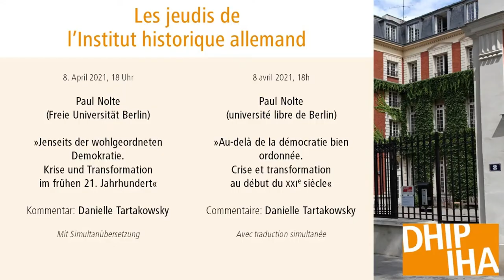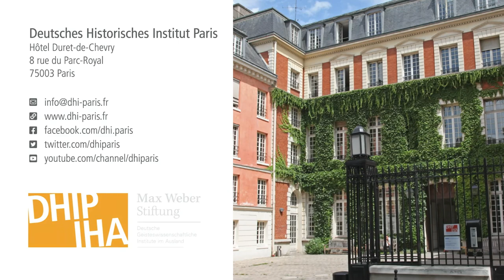Paul Nolte: Jenseits der wohlgeordneten Demokratie. Krise und Transformation im frühen 21. Jh.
Vortrag im Rahmen der Reihe »Les jeudis de l’Institut historique allemand« am 8. April 2021, online.
Paul Nolte (Freie Universität Berlin), Jenseits der wohlgeordneten Demokratie. Krise und Transformation im frühen 21. Jahrhundert
Kommentar: Danielle Tartakowsky
Timeline:
00:20 – Begrüßung Thomas Maissen
05:03 – Vortrag Paul Nolte
45:53 – Kommentar Danielle Tartakowsky
Statt in einer neuen Weltordnung als Siegerin zu triumphieren, ist die liberale Demokratie am Beginn des 21. Jahrhunderts von innen und außen unter Druck geraten. Doch die Erklärung, dass sie sich gegen alte oder neue Feinde wehren und auf ihre bewährten Prinzipien besinnen müsse, genügt nicht. Vielmehr stehen wir inmitten eines Formwandels der Demokratie. Als Folge gesellschaftlicher und kultureller Veränderungen seit den 1970er Jahren löst sich ihre alte Ordnung auf: eine Ordnung klarer sozialer Strukturierung und institutioneller Eindeutigkeit. An die Stelle der »wohlgeordneten Demokratie« der Trente Glorieuses sind neue, diffusere Muster der Partizipation getreten. Populismus und neuer sozialer Aktivismus, Gelbwesten und Parlamentsstürme sind einige der Anzeichen dafür. Die Demokratie wird »rauer« und erinnert damit an ihre Ursprünge im 18. und 19. Jahrhundert.